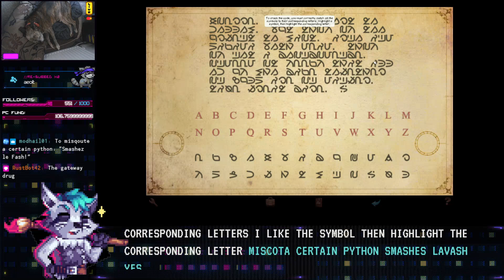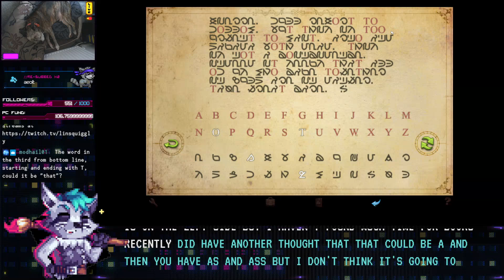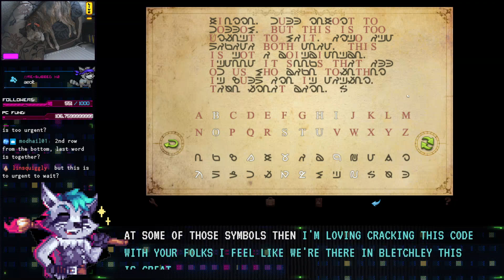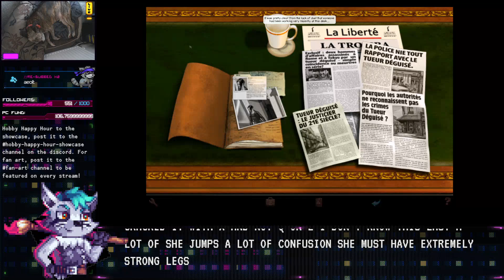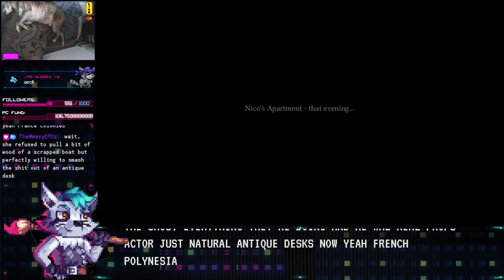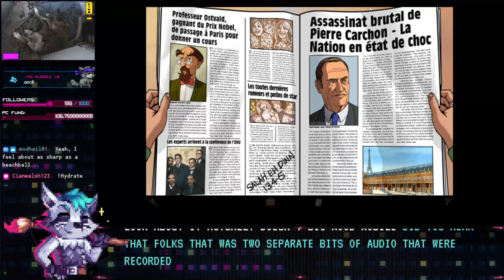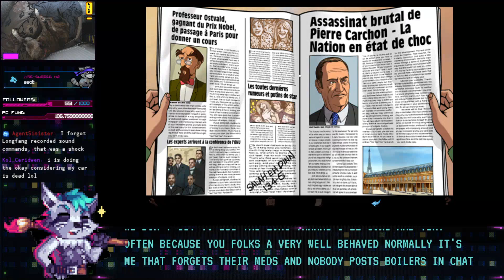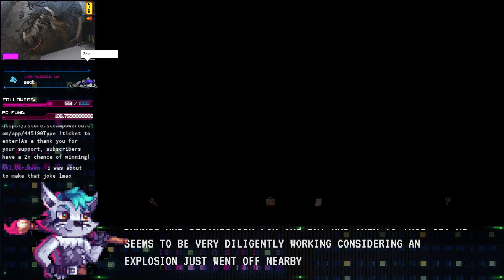Point & Clicks with HobbyTan | Broken Sword | Part 1